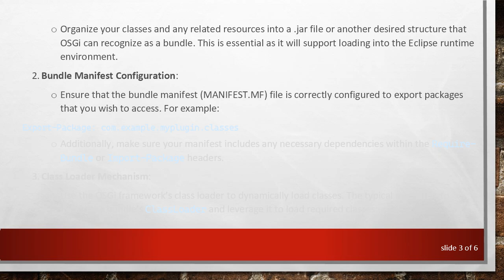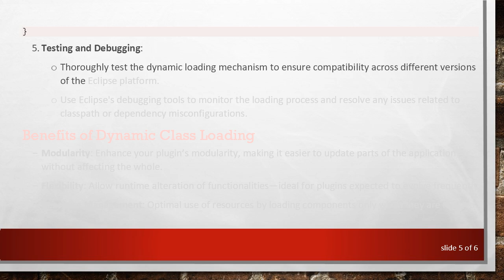How to Dynamically Load Classes from a Resource Bundle in an Eclipse Plugin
Summary: Discover techniques to dynamically load classes from a resource bundle in Eclipse plugins for efficient and flexible software development.

Dynamically loading classes from a resource bundle in an Eclipse plugin can be a powerful technique that enhances both the flexibility and maintainability of your software. This capability allows developers to extend their applications without recompiling or restarting them, promoting a more adaptable software architecture. Here's a guide to help you understand how this can be achieved within the Eclipse plugin ecosystem.

Understanding the Eclipse Plugin Framework

The Eclipse plugin framework is fundamentally based on the concept of OSGi (Open Services Gateway initiative), which supports modular development and dynamic component loading. In this context, plugins are bundles that can be installed, started, stopped, or removed independently. As a developer, you are tapping into this infrastructure when you load classes dynamically.

Steps to Dynamically Load Classes

Resource Bundle Preparation:

Organize your classes and any related resources into a .jar file or another desired structure that OSGi can recognize as a bundle. This is essential as it will support loading into the Eclipse runtime environment.

Bundle Manifest Configuration:

Ensure that the bundle manifest (MANIFEST.MF) file is correctly configured to export packages that you wish to access. For example:

Additionally, make sure your manifest includes any necessary dependencies within the Require-Bundle or Import-Package headers.

Class Loader Mechanism:

Use the OSGi framework’s class loader to dynamically load classes. The typical method is to obtain the bundle’s ClassLoader and leverage it to load required classes:

This provides a flexible mechanism to instantiate classes at runtime based on available resources.

Handling Exceptions:

Handle potential exceptions, such as ClassNotFoundException or InstantiationException, to ensure your plugin remains stable:

Testing and Debugging:

Thoroughly test the dynamic loading mechanism to ensure compatibility across different versions of the Eclipse platform.

Use Eclipse's debugging tools to monitor the loading process and resolve any issues related to classpath or dependency misconfigurations.

Benefits of Dynamic Class Loading

Modularity: Enhance your plugin’s modularity, making it easier to update parts of the application without affecting the whole.

Flexibility: Allow runtime alteration of functionalities—ideal for plugins expected to evolve frequently.

Resource Management: Optimal use of resources by loading components only when they are needed.

By effectively leveraging the OSGi architecture for dynamic class loading, you can significantly boost your development productivity and create robust, adaptable Eclipse plugins that align well with modern software practices.